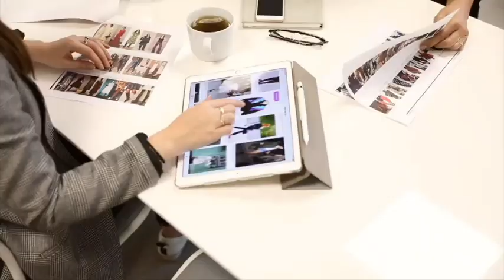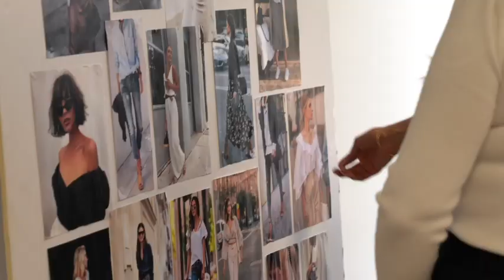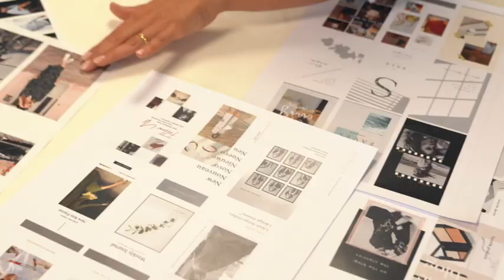MV VOICES | A Decade of Relaxed Glamour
Our founders Liz, Lisa & Jane chat about a decade of relaxed glamour and the MV journey